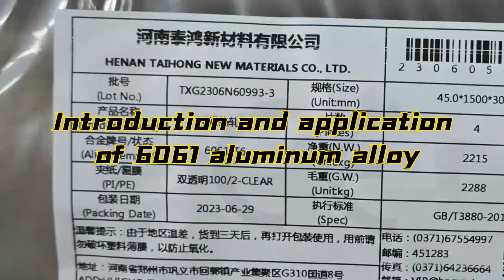Introduction and application of 6061 aluminum alloy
HANWEI Aluminum
6061-T6 aluminum rod reference hardness 95HB, good mechanical properties, good weldability, corrosion resistance, good anodic oxidation effect, hardware processing and mold industry is very favored it. In addition, aviation electromechanical, automobile, 3C electronics, semiconductor, home appliances, large equipment, daily necessities and so on are also used a lot, is a very high appearance rate and cost performance of the product.